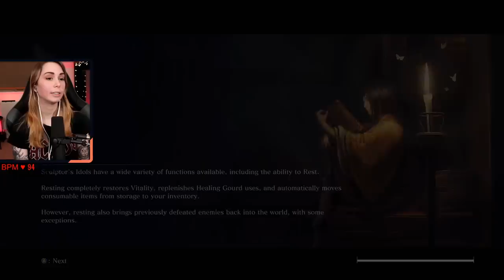The Corrupted Monk w/ heart rate monitor - Sekiro [12]